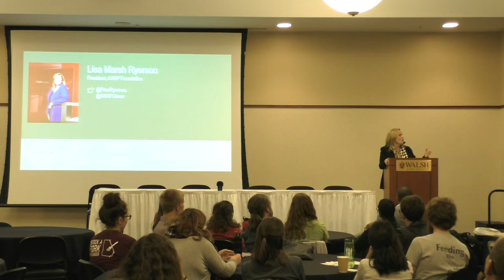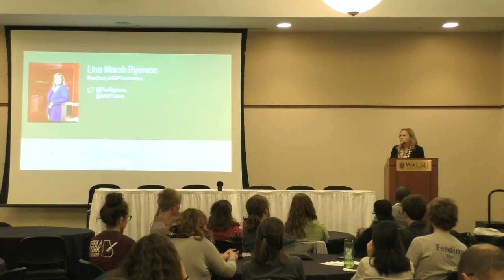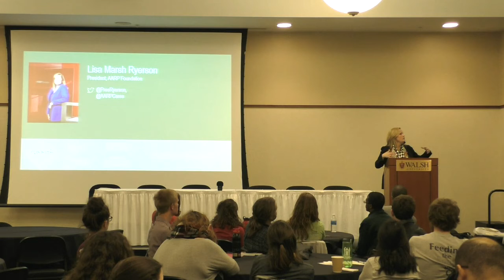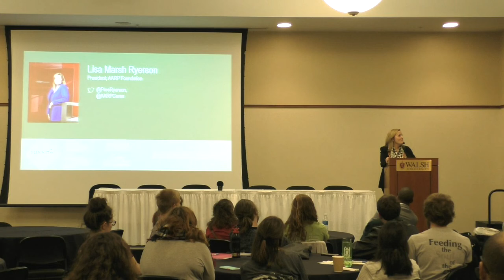Friday Evening Plenary Lisa Marsh Ryerson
Lisa Marsh Ryerson (AARP Foundation) discusses resources available to reduce food waste and hunger and the importance of activism.